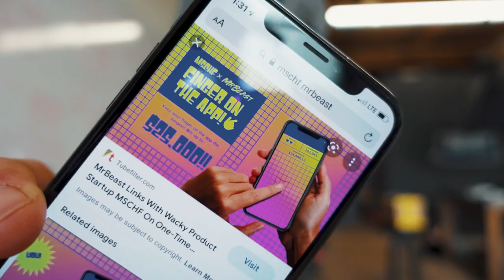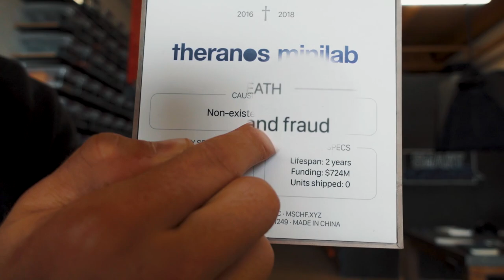THIS VIRAL COMPANY SENT ME A SURPRISE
MSCHF (Connor), thanks for thinking of me -- this dead startup toy is EPIC 🔥

The Theranos Minilab

\\READ ABOUT THERANOS - BAD BLOOD

\\CURRENTLY BUILDING
🤪Smart Nonsense